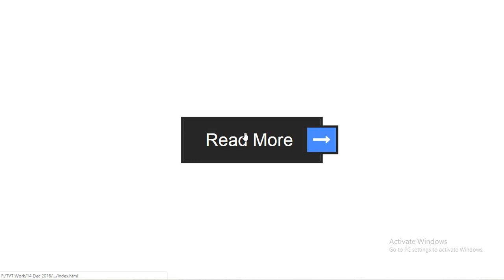Online Tutorial for Button Cool Hover Effects Design in CSS With Demo